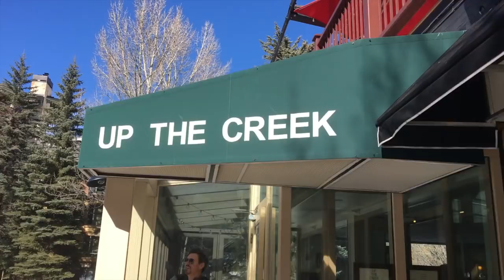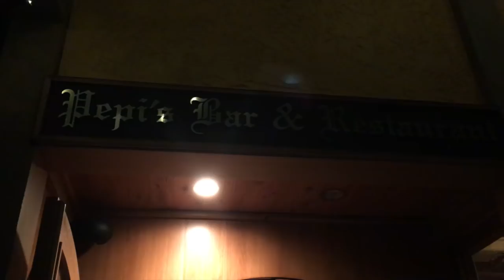Vlog #4 | Sonder takes Vail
Hey guys! There wasn't a video last week because we were on a trip!! Here's the vlog! For those of you who don't know, Sonder is the name of our band :)  Oh also, all the music in this video was made by me, well except that one part that is like 2 seconds long where the other guy is singing!

Andy's Channel: Oh No Andy

SONDER'S INSTAGRAM: @sonderxofficial

(We will keep posting on this channel, but we might post some random stuff on this other second channel!)